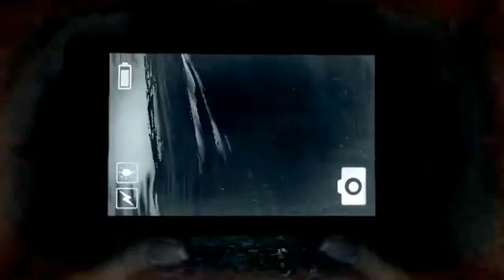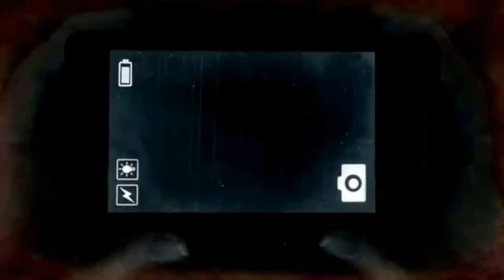How to defeat Kuntilanak Ghost in Dreadout Act 1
First encounter with Kuntilanak Ghost outside school. Just stand still and turn Linda's camera around to find her then take shot

Dreadout Act 1 is a survival horror game developed by Digital Happiness (Indonesian game developer based in Bandung)